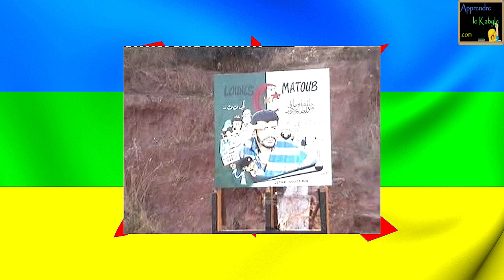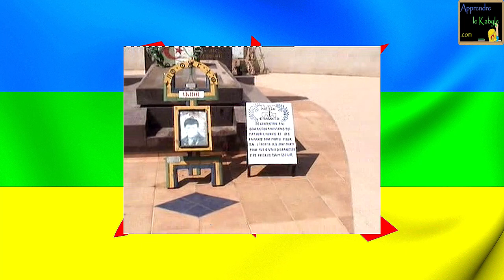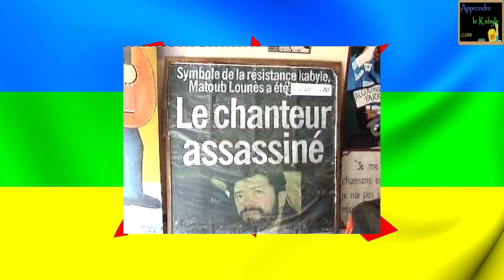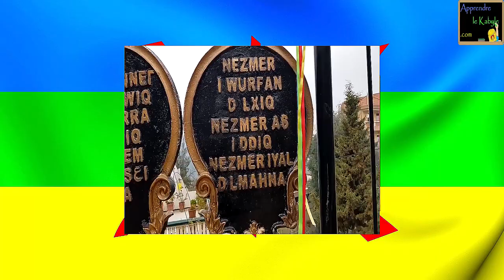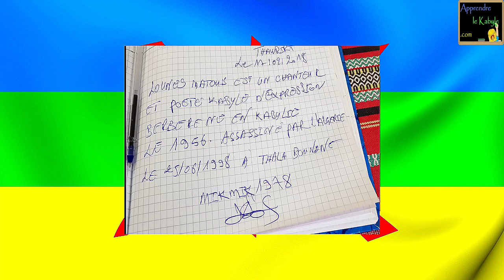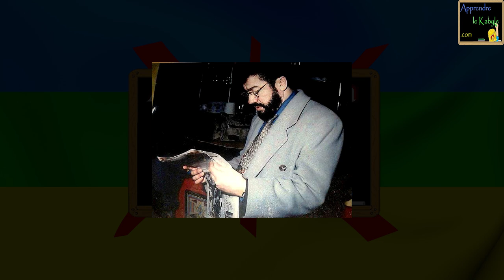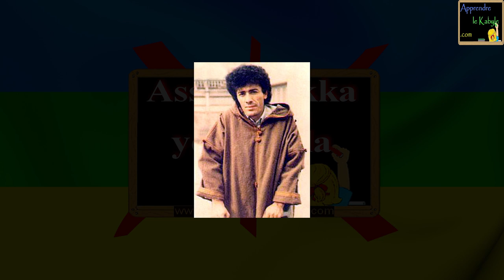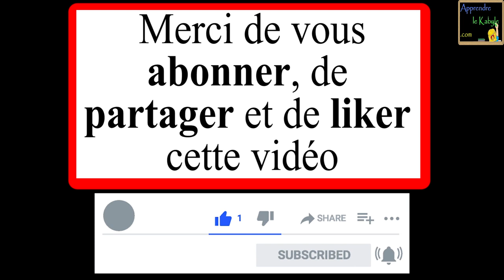Qui est Matoub Lounès ?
Votre générosité sera récompensée par un petit cadeau :)

J'ai créé cette chaîne YouTube pour vous apprendre ma langue kabyle et promouvoir ma culture qui est menacée de disparition, car en Algérie la langue kabyle est très peu enseignée. Je ne suis pas ici pour faire de la politique, je ne suis pas politicien et je n'appartiens à aucun parti politique, mon seul et unique but, c'est de vous apprendre la langue kabyle.

Si vous appréciez ce que je fais et pour pouvoir continuer à vous fournir un travail de qualité, j'ai besoin de votre soutien, car les vidéos me prennent énormément de temps à les faire et je ne souhaite pas m’arrêter en si bon chemin.

Vous pouvez me soutenir en faisant un don  (peu importe le montant, c'est le geste qui compte)

Je vous remercie pour votre soutien et votre générosité.

Auteur : Moh

apprendre kabyle
apprendre tamazight
apprendre thamazighth
apprendre berbère
langue berbère
taqvaylit
thaqvaylith
kabyle facile

Auteur : Moh

apprendre kabyle
apprendre tamazight
apprendre thamazighth
apprendre berbère
langue berbère
taqvaylit
thaqvaylith
kabyle facile
langue kabyle